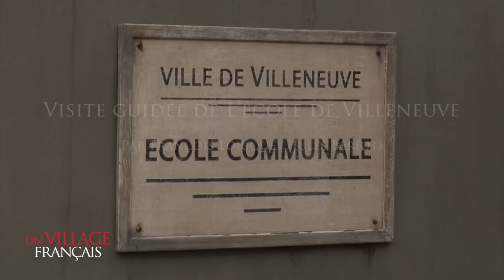FRANCE 3 : Un village français - 1944 - SAISON 6 - Visite guidée de l'école Villeneuve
François Loriquet qui interprète le personnage de Jules Bériot dans la série "Un Village français", diffusée sur France 3, nous fait visiter l'un des décors clés de la saison 6.

      Sylvie Tournier
      Stéphanie Thonnet
      Sébastien Pouey